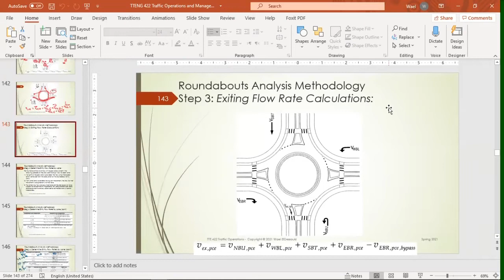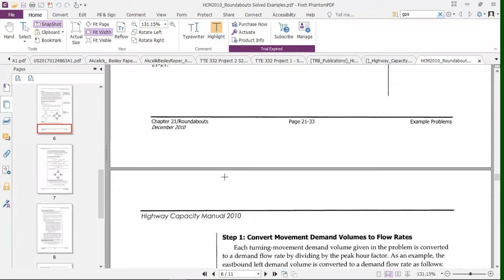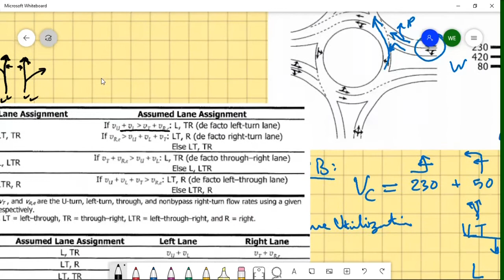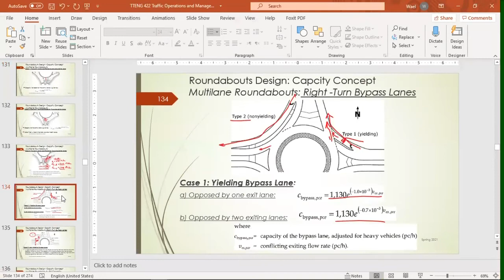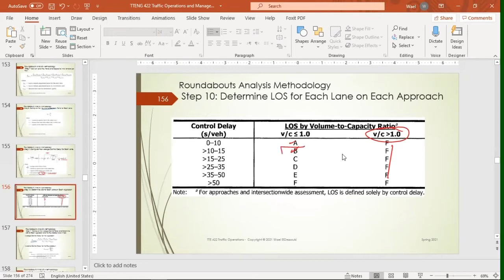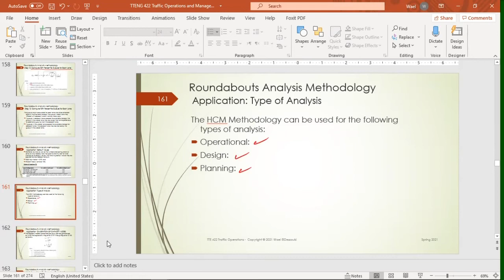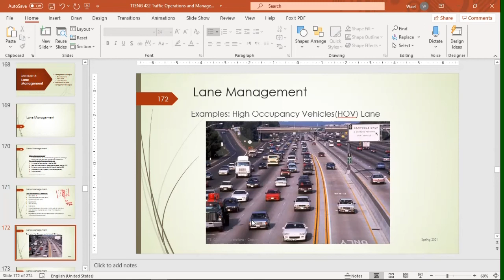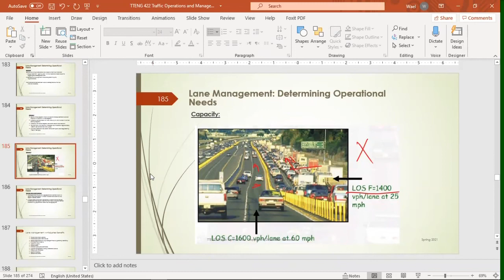TTE422 Lec7 S2021 Roundabouts Capacity Analysis & LOS